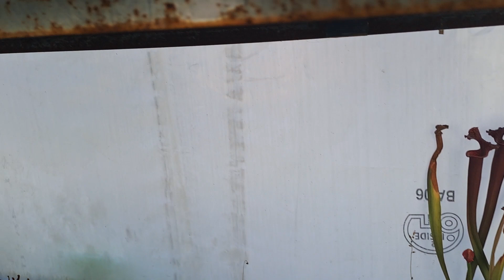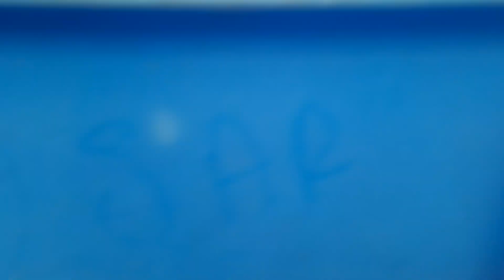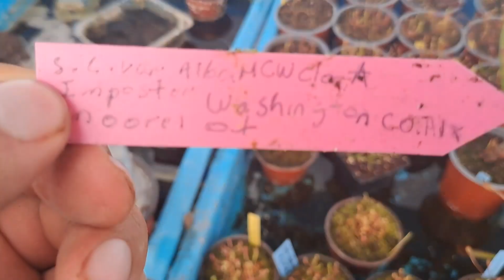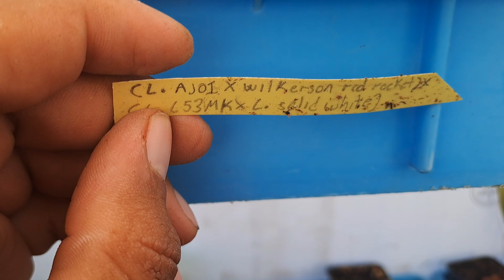hablando de las plantas en temporada de frío 🥶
plantas carnívoras